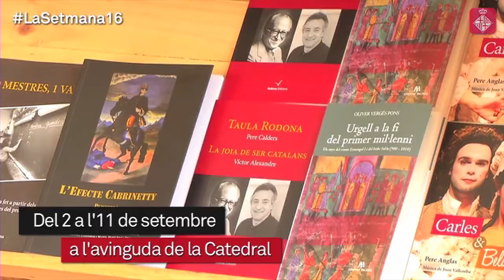Cap de setmana: Gaudim la lectura en català!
Ja està aquí La Setmana del Llibre en Català, amb més de 200 activitats per a grans i petits. A més, els carrers de Gran de Gràcia i de la Marina protagonitzen jornades sense trànsit, per al lleure de les persones, i segueixen les festes majors en diversos barris de la ciutat. Més informació